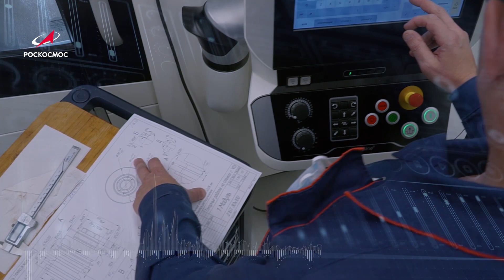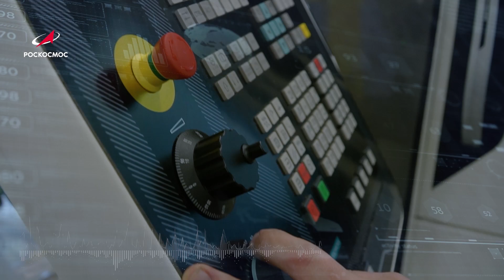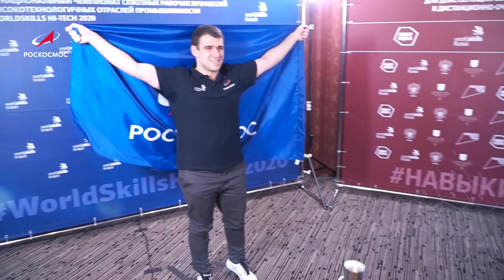Сборная команда профессионалов Роскосмоса на Национальном чемпионате WorldSkills Hi-Tech-2020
В гибридном формате прошел VII Национальный чемпионат сквозных рабочих профессий высокотехнологичных отраслей промышленности WorldSkills Hi-Tech-2020. Несмотря на новый формат и методику проведения в чемпионате приняли участие 391 конкурсант по двум возрастным линейкам из 26 организаций по 24 компетенциям.
22 призовых места по 17 компетенциям — общее количество призовых мест корпорации: 7 золотых медалей,  9 серебряных медалей, 6 бронзовых медалей.